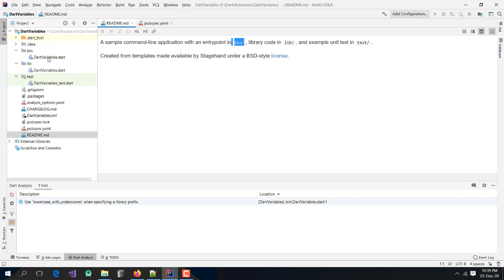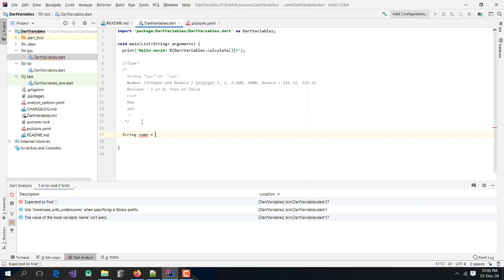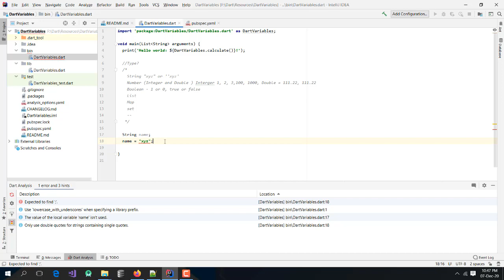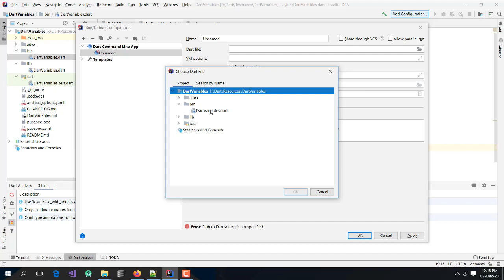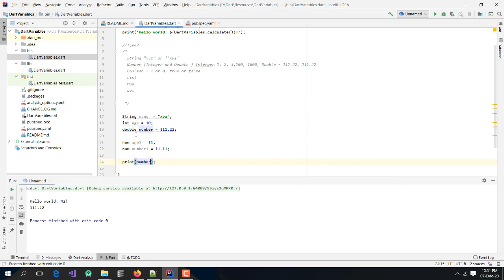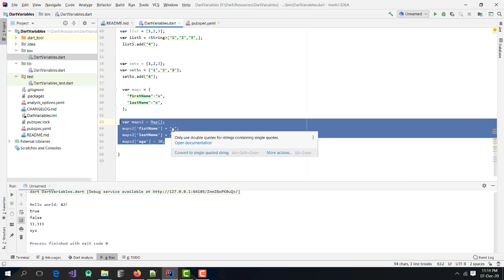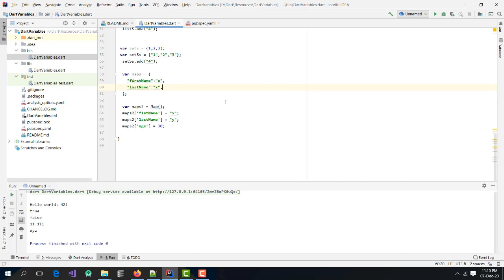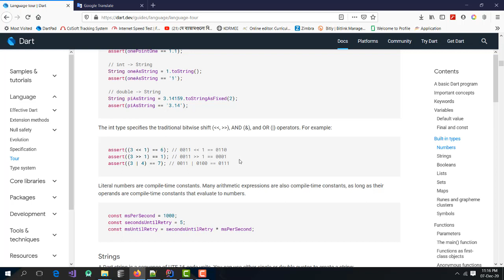Dart Variables | Introduce All Types of Dart Data Types | 02 | Dart Bangla Tutorial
Dart Variables | Introduce Types of Dart Data Types

* How to declare Variable?
* How to assign value to Variable?
* How many types of variable have in Dart Language?

Knowing All types of variable.
Dart variable declaration.

Dart Bangla Tutorial  - Full Course Series -

Dart Variables, Introduce All Types of Dart Variables, Dart Bangla Tutorial, Dart,